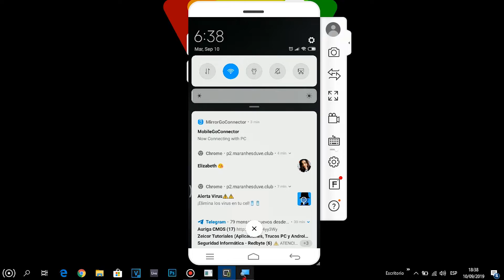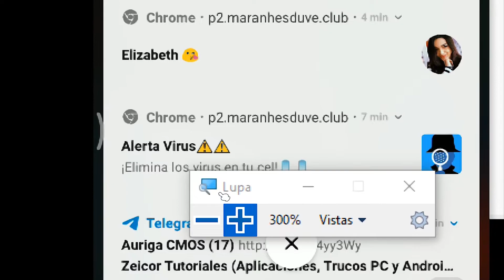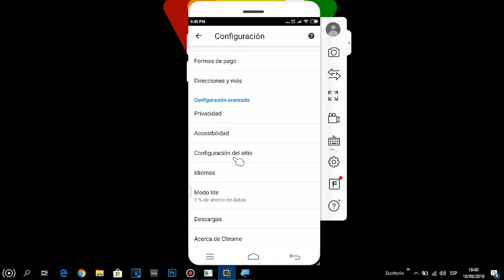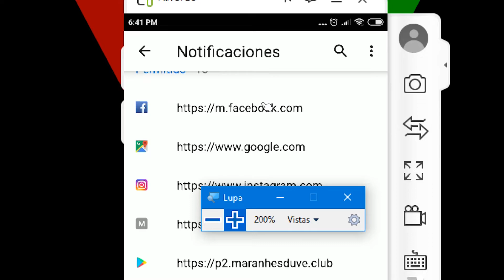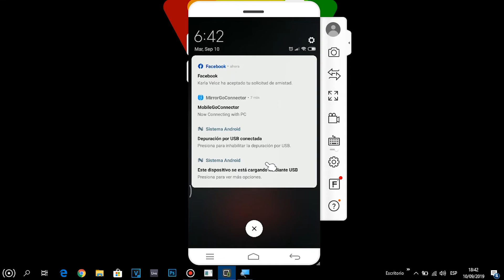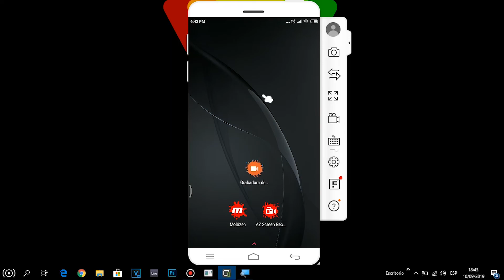Quitar Anuncios En Android De La Ventana De Notificaciones